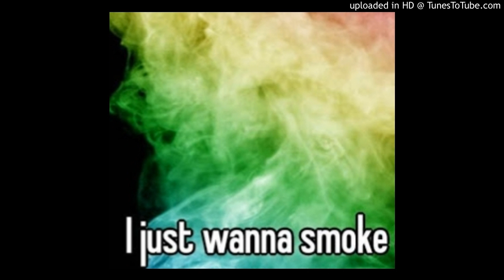Hook #510 (Wanna Smoke)